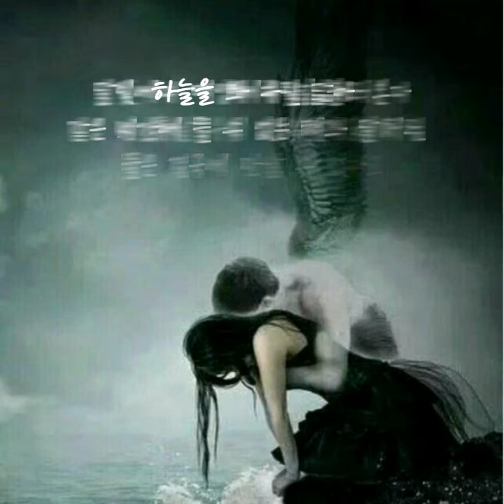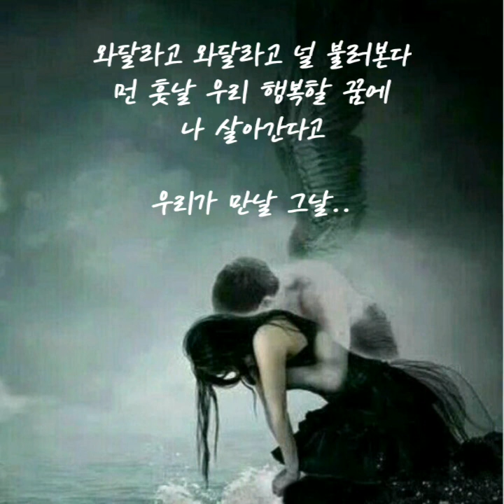손승연.. 개기일식..(가사첨부)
찌니꺼..♡

손승연.. 개기일식..

스친다 니가
이만큼 아플 줄 이만큼 독할 줄
그땐 몰랐었다

하루 더 멀어진다
이뤄지길 바라고
바란 날 비웃듯이 사라지고 없다

하늘을 봐 우릴 닮아
같은 시간에
뜰 수 없는 해와 달처럼
둘은 결국에 만날 수 없다고

달빛에다 태양에다
널 불러본다 먼 훗날
우리 행복할 꿈에 나 살아간다고

그립다 니가 잊은 줄 알았는데
아직도 내 모든 시간 틈에
니가 흩날린다

희미한 별빛이 우릴 비춰주는 날에
그때 다시 만나 기억해

사랑한다 사랑한다
겨우 한번 동시에 뜨는 해와 달처럼
둘은 결국에 만나게 된다고

와달라고 와달라고
우리가 만날 그날..